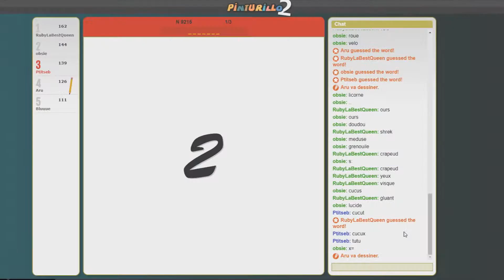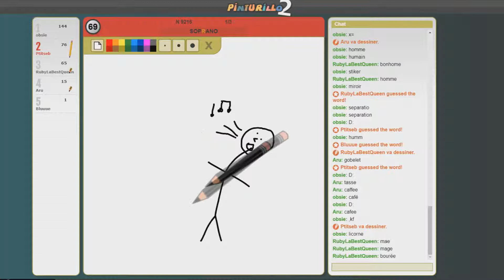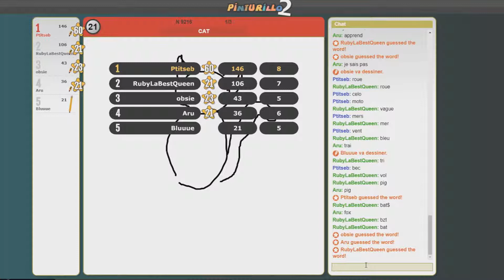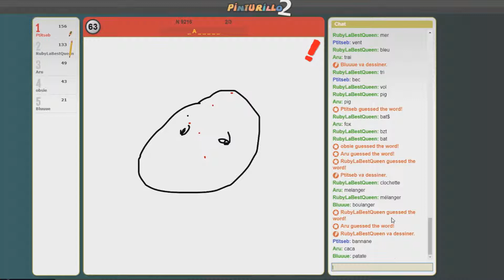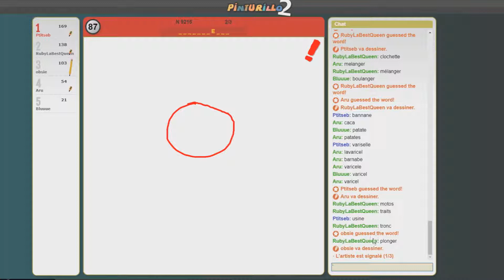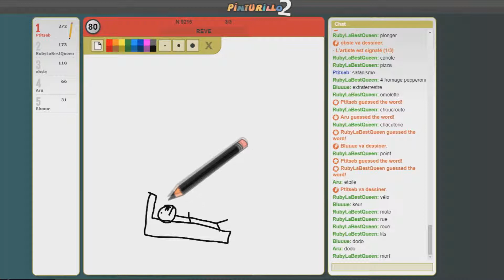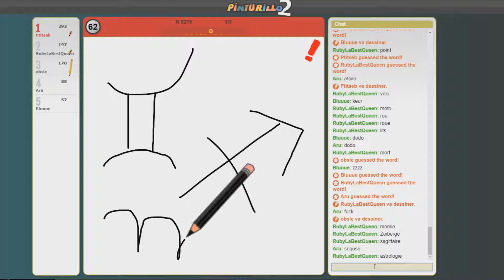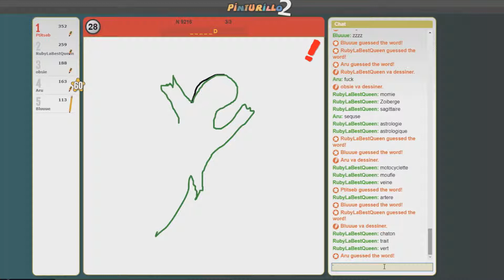Pinturillo (Qui dessine le mieux?)